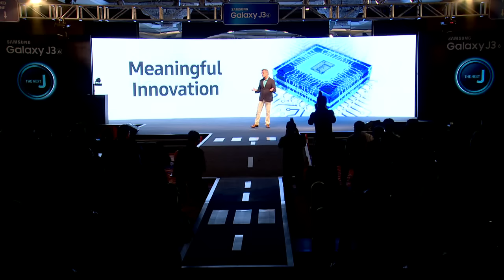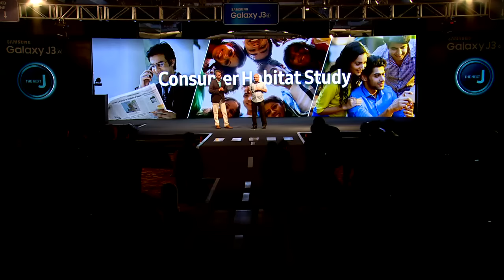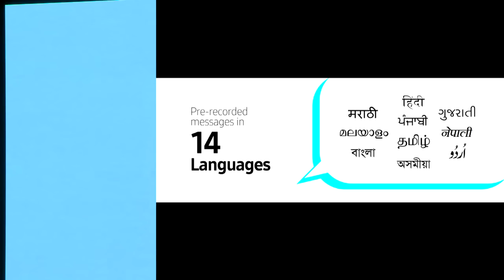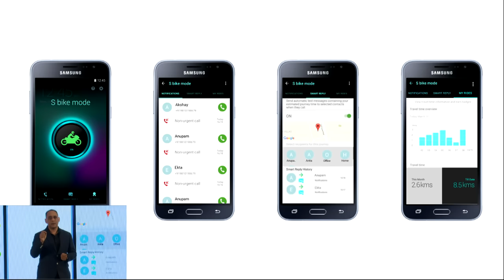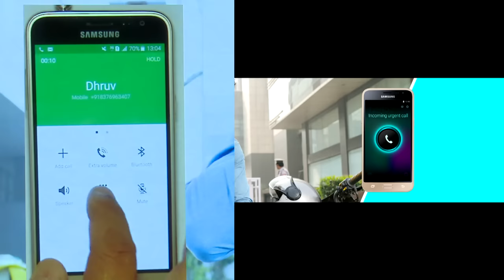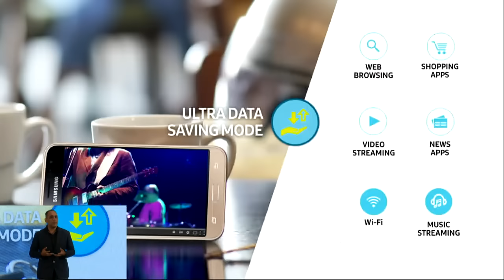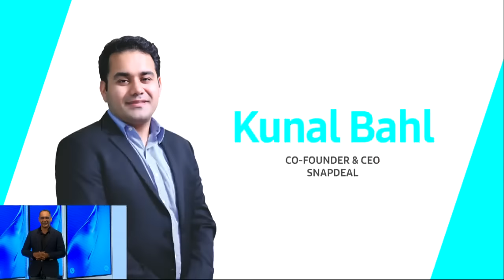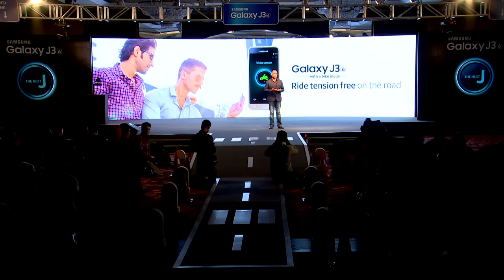Samsung Galaxy J3